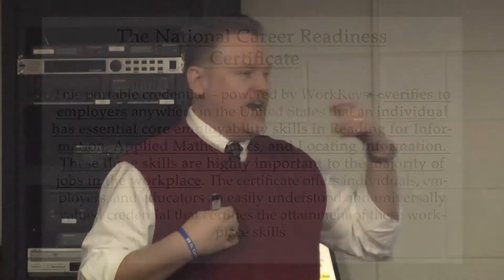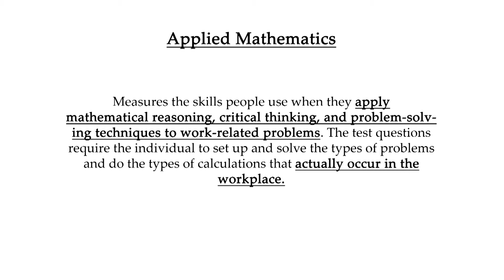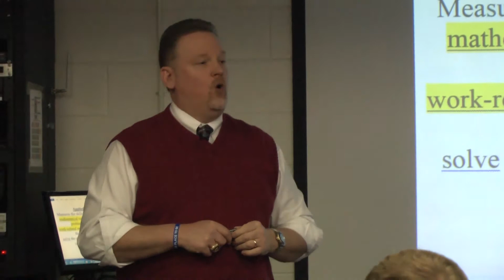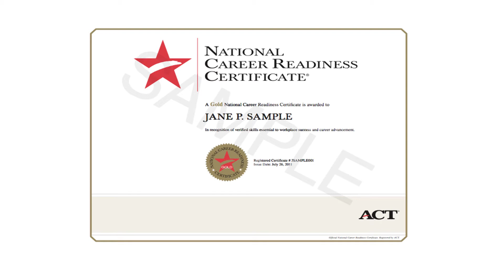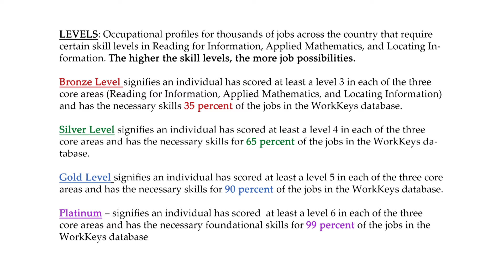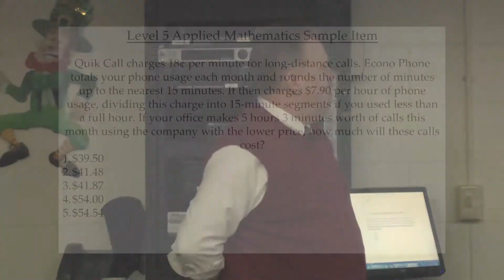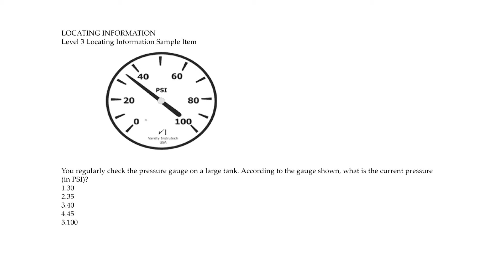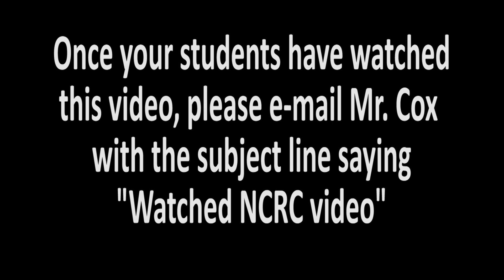National Career Readiness Certificate WMCTC